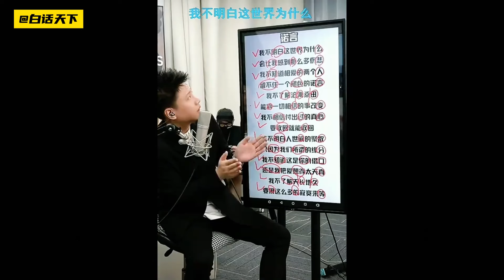郭有才 的《诺言》为什么会好听？ 娱乐 热点话题 【白话天下】